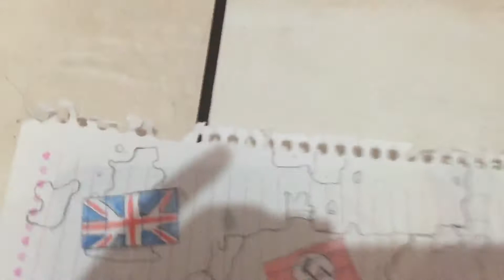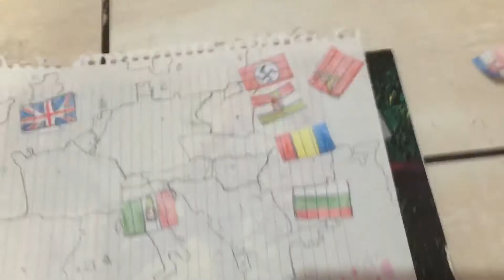segunda guerra mundial parte 2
segunda guerra